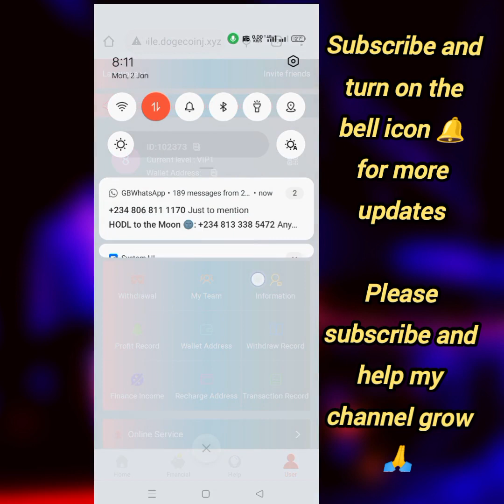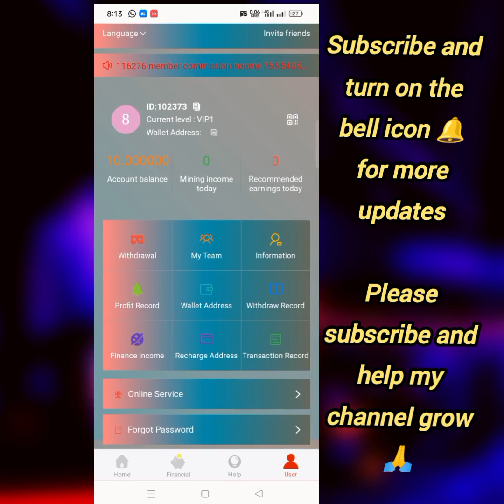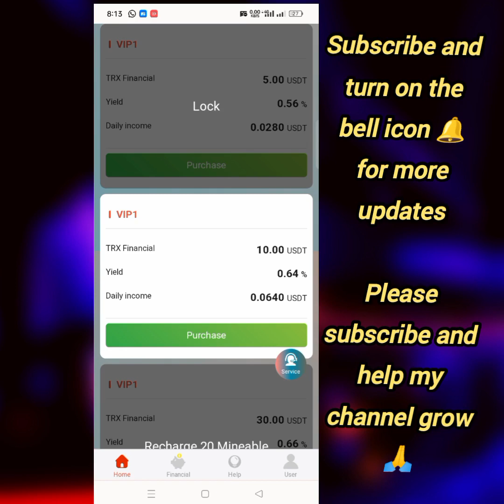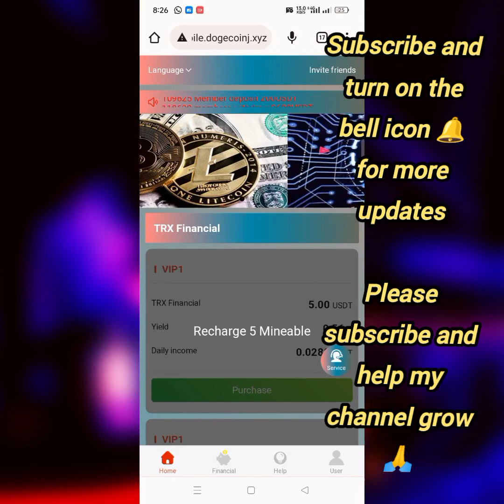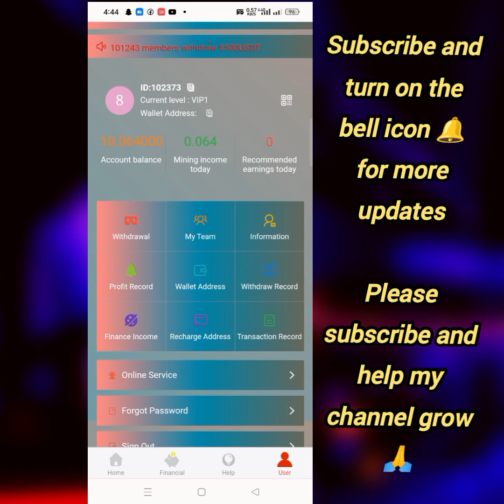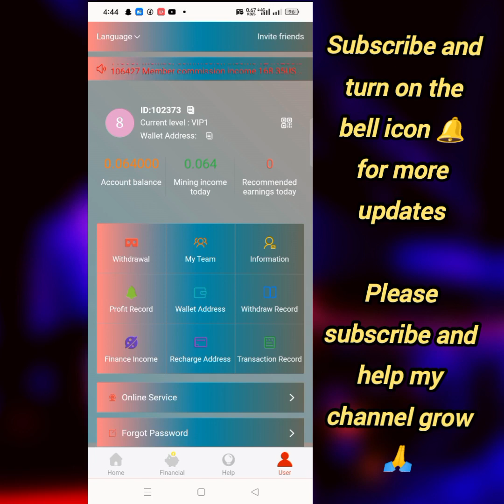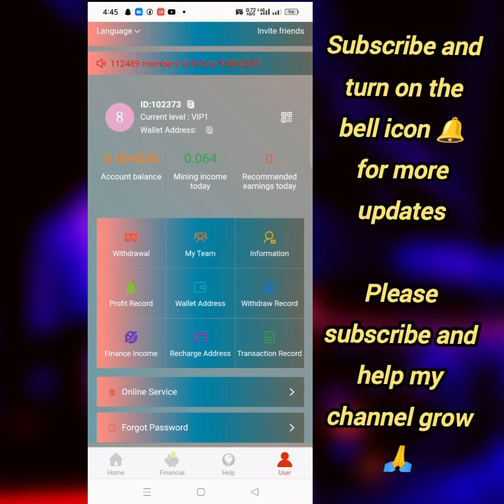FREE USDT : I RECEIVED 10 USDT FROM THIS SITES || NO DEPOSIT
102373
link to Castar miner👇

Usdt, tether usdt
usdt stablecoin
Real usdt investment site, usdt earning site, usdt investment, usdt earning
usdt miner
usd mining
usdt wallet
usdt trc20 trust wallet
usdt trading platform
usdt cryptocurrency
usdt investment site
usdt withdrawal
free usd earning site 2022
free usd earning without
investment
sinhala
free usdt earning app
free usdt earning
free usdt income
earn usdt
free usdt
free usdt sign up bonus